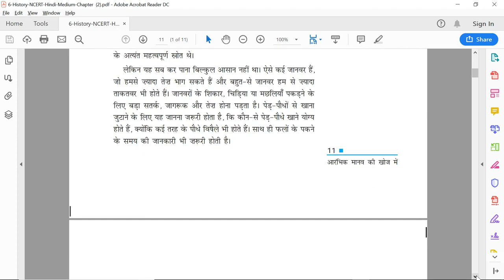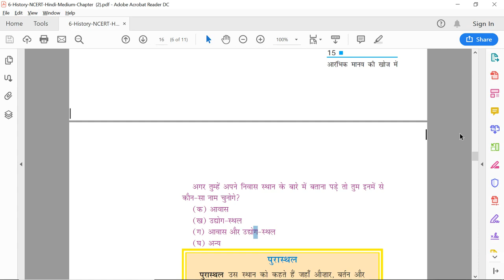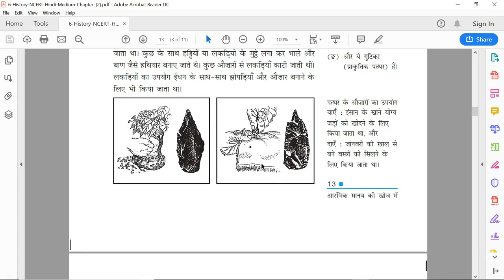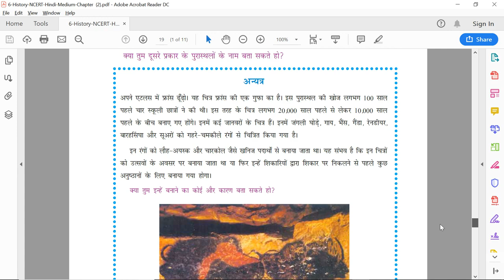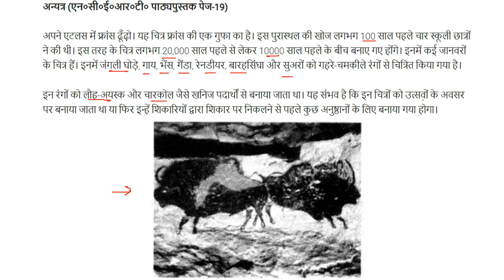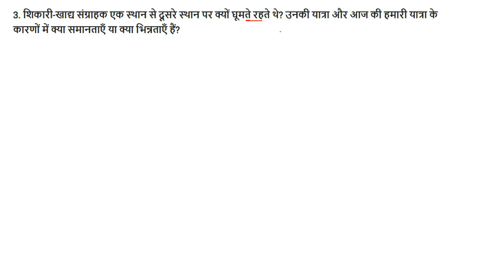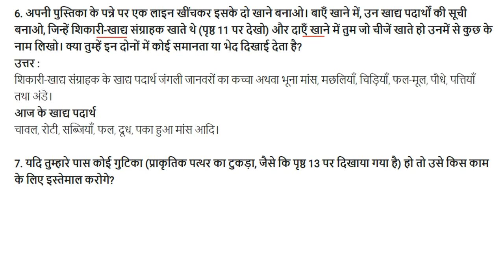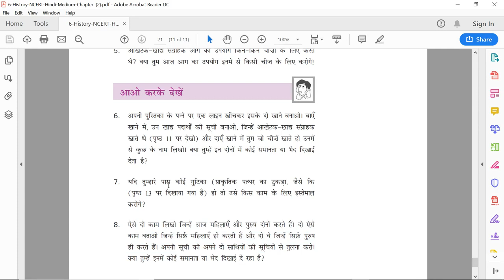सवाल जवाब आरंभिक मानव की खोज में On the Trail of the Earliest People UPSC,CSE,IAS,SSC,CGL History